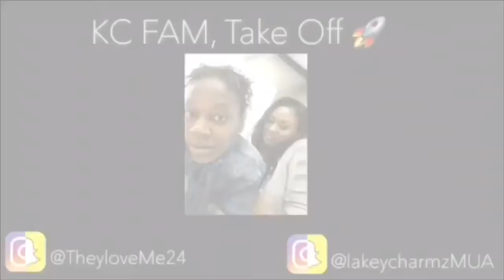Invest in YOU! Slayyed Cosmetics Membership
Hey fam!!! It’s your girl Keysha bringing you a GREAT 👍🏽 opportunity for less than a tank of gas, and you’ll go farther with it too LOL.  This membership will take you far 🚀. Invest in YOU!! Let Slayyed Cosmetics help you!!

Slayyed Beauties YouTube👇🏾

Watch some of our other videos too!!!